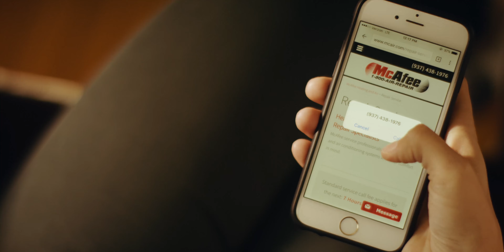McAfee : AC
McAfee : AC (30 SEC BE)